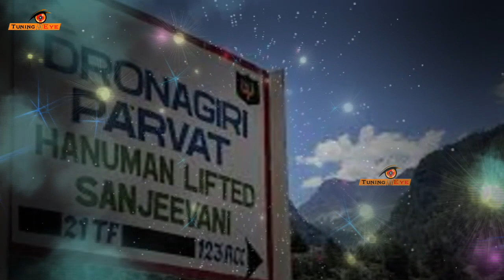జై శ్రీరామ్ జై హనుమాన్ II హనుమంతుడు చిరంజీవి ?ఈ భవిష్యత్ బ్రహ్మ ఎక్కడ వున్నాడు? II Tuning Eye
Tuning Eye Channel is a one stop solution for all Entertainment needs. New Updates, Devotional, Travel, Food Court, Information's, Political, Genuine Latest News, Film updates, Gossips, Celeb talks, New Releases, Comedy, Trailers, Public Opinions, Short Films and Etc in languages Telugu, Hindi, English etc...